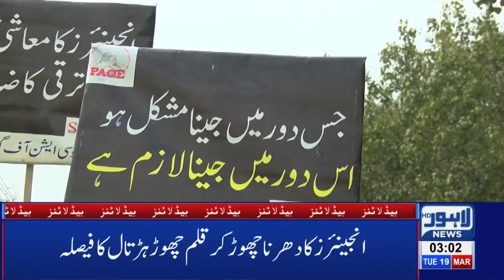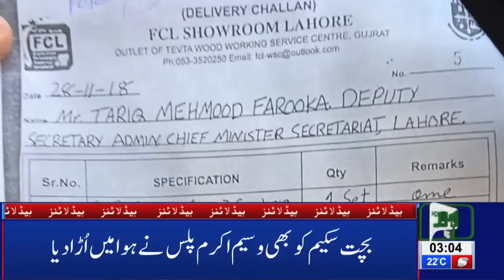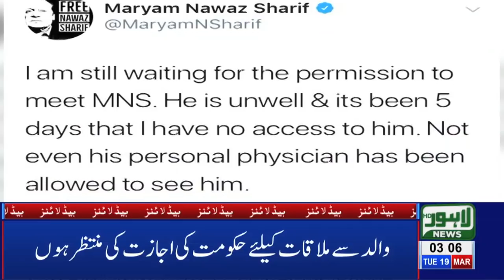03 AM Headlines Lahore News HD – 19th March 2019